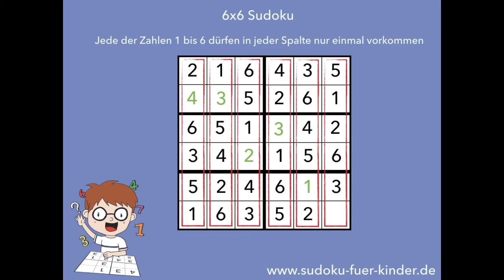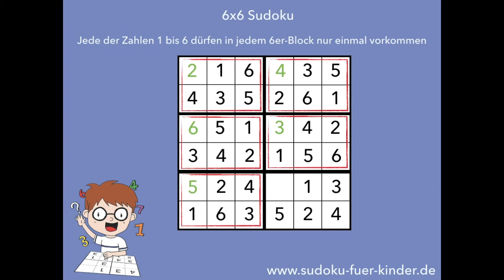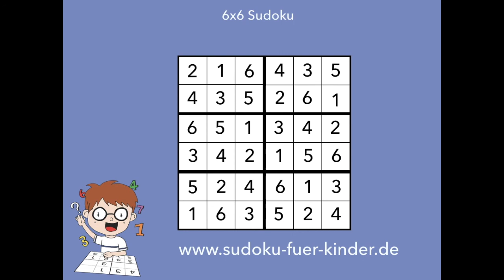6x6 Sudokus lösen für Kinder - eine Anleitung zum einfachen Sudoku-selber-Lösen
In diesem Video zeigen Marius und Marcus, wie man mit einfachen Techniken einfache bis mittelschwere 6x6-Sudokus lösen kann.

Wer mehr über Sudokus für Kinder lernen möchte, kann auf der weiteres Material finden.

Viel Spaß!